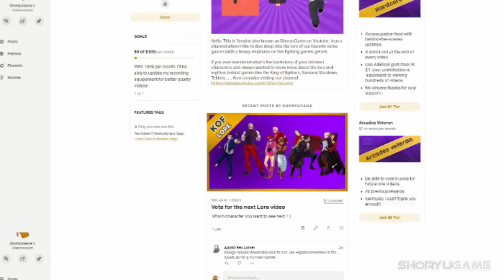The Story Of Shingo Yabuki - KOF Lore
Shingo Yabuki, A.K.A the goof ball of the King Of Fighters franchise, was originally designed to tone down a little bit the serious and dark mood of the game where he was first introduced, KOF 97. But unexpectedly, he ended up being loved so much by many of the fans, that he became a requiring character and an essential fighter within the KOF roster.

In this video, we'll expose everything we know about Shingo, and we'll know if he is just a comic foil to Kyo Kusanagi, or if there is more to him that we didn't know before.

"New Order" from The King of Fighters XI

"Asia's 3 United Nations" from The King of Fighters 2002 UM

"Inner Shade" from The King of Fighters 2000

"Still green (Arranged)" from KOF 97